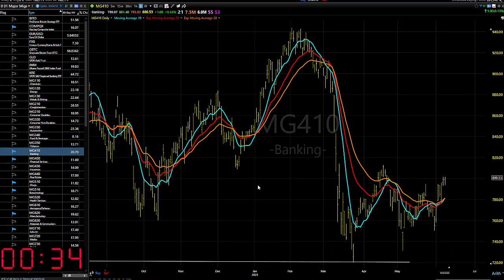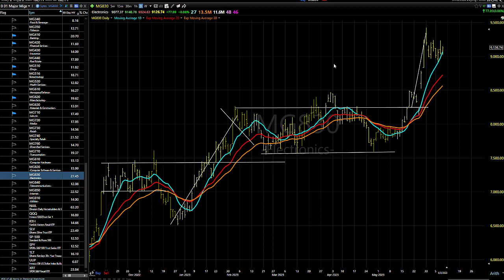06/09/23 Dave Landry's Market In A Minute-Look To Get Long But Be Wait For Entries In Light Of VIX